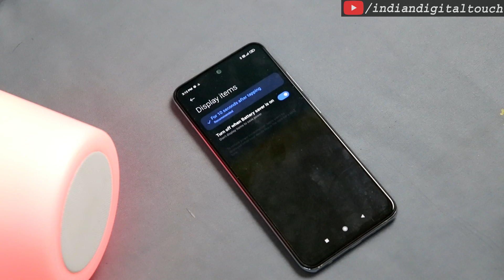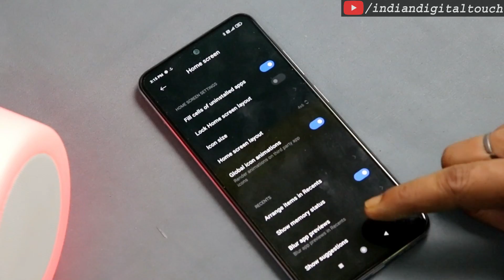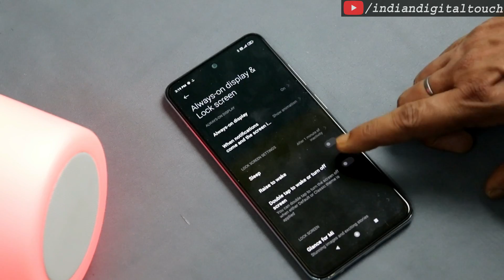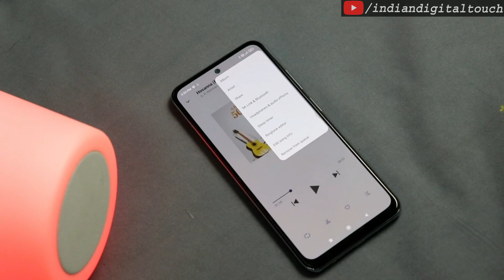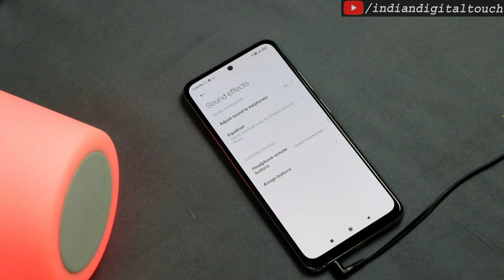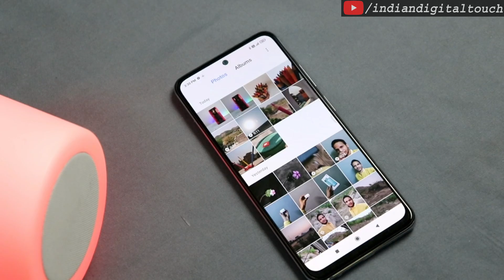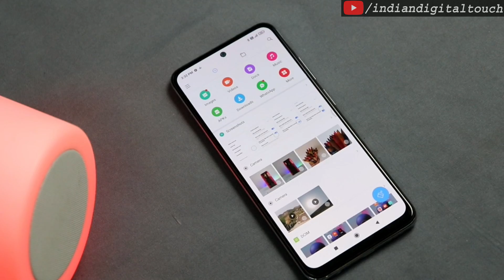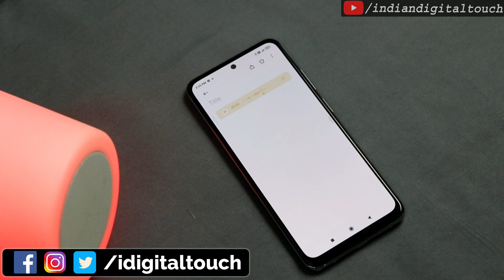Redmi Note 10 The Best Features Ever !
Xiaomi introduced the Redmi Note 10 in the first week of March 2021 in India. The device features the Qualcomm Snapdragon chipset which comes along with the Adreno GPU, FHD+ Amoled Display with support, Quad camera setup, a 5000mAh battery with 33W fast charging support, and much more.
The Redmi Note series has been massively popular so far in India, where everyone loves a good deal and buyers are very particular about every last feature and specification. Here we are sharing some important Redmi Note 10 Series Tips and Tricks, Which will help you to use the phone.

Flipkart Best Deals